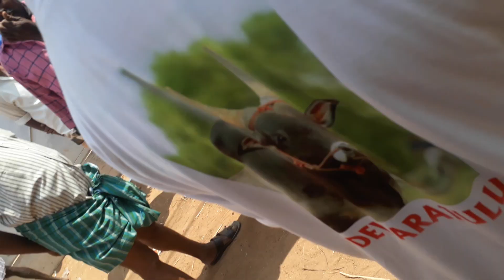Rami Reddy Gari Palli Tirupati Jallikattu